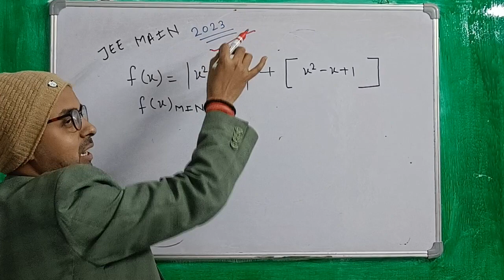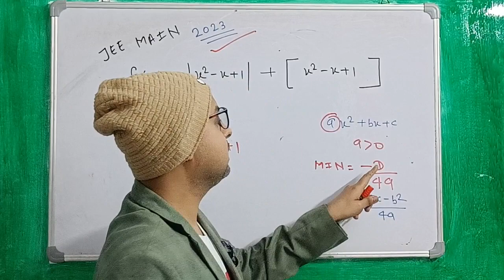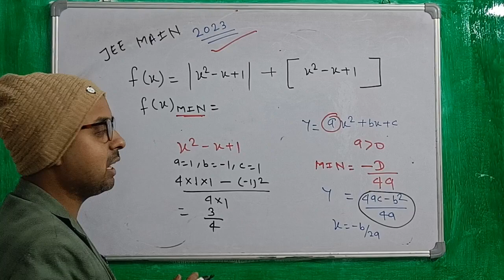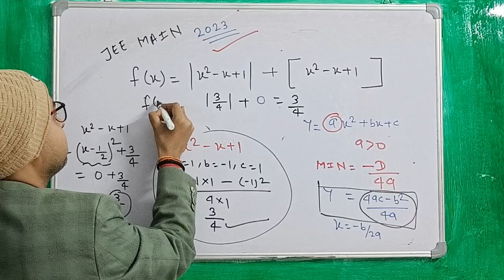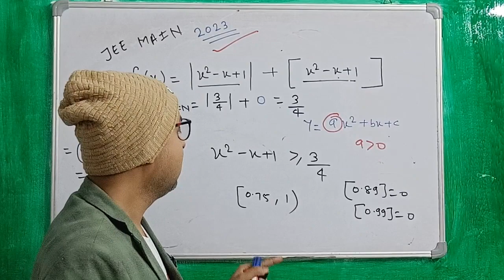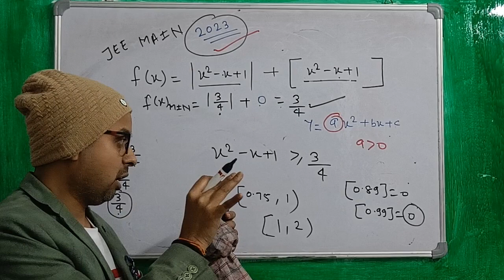JEE MAIN 2023, finding minimum value. Interesting question on GIF